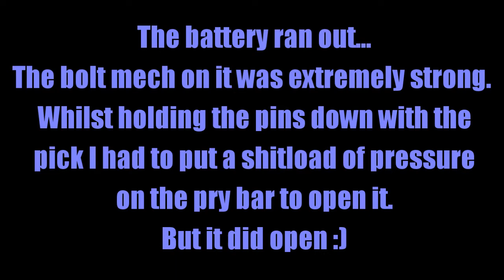Bern Euro in the real world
Just one job in work today. The bloody battery ran out on my phone Just before I threw the bolt. Typical... The lock had one hell of a strong bolt action on it. I thought it was gonna bend my pry bar. But it survived and the bolt went.